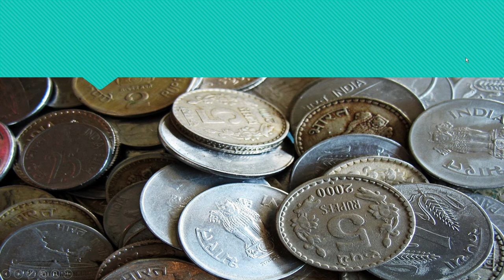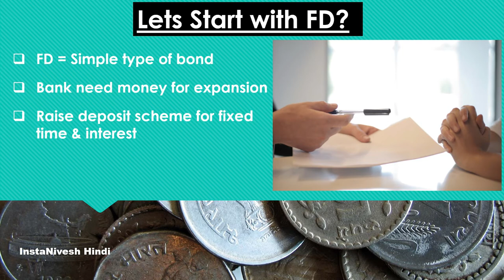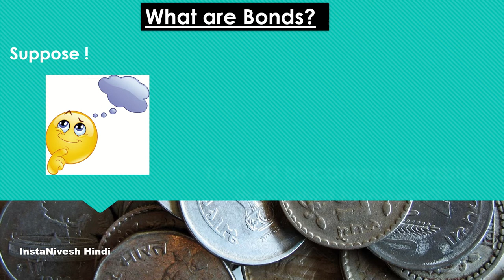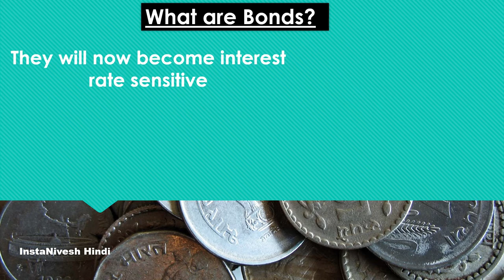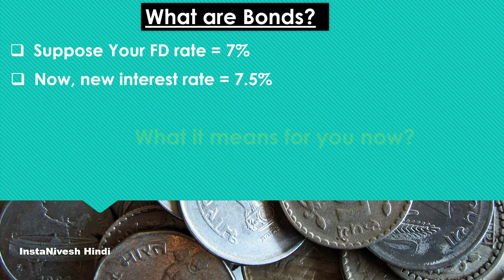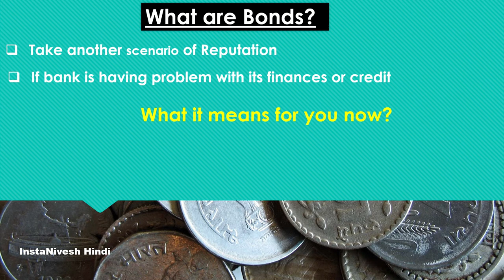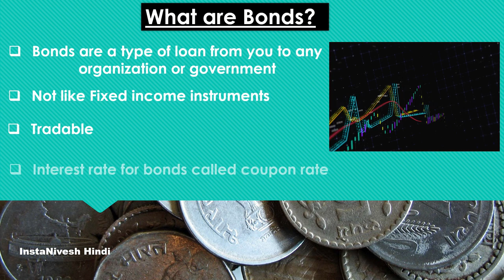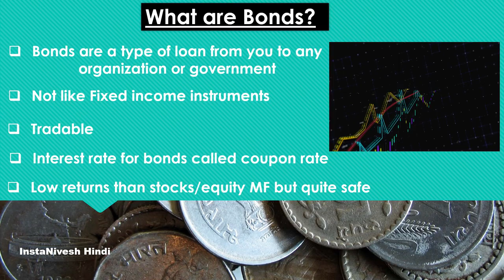What is Bond in Stock Market | Bonds Explained for Beginners 💡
Do you know what are bonds in stock market are they and how do they work?

Bonds are one of the most common debt investments, but most of the beginner investors do not understand them very well.

In fact, for them, investing is much easier in equity mutual funds than in debt mutual funds.

Bonds are the basic building blocks of debt funds and In this video, you’ll learn the basics of bonds, how they work and how you can use them to preserve your capital and get extra income.

What are Bonds?
Bonds are a type of loan from you to any organization or government for a fixed time period and are tradable. In this video you will come to know what the interest rate effect on bonds is.

5000 महीने इन्वेस्ट कर करोड़पति कैसे बने? Compound Interest, CAGR क्या है और कैसे Calculate होता है?